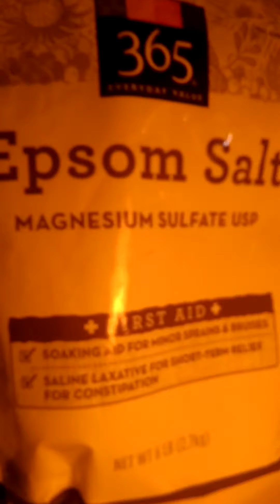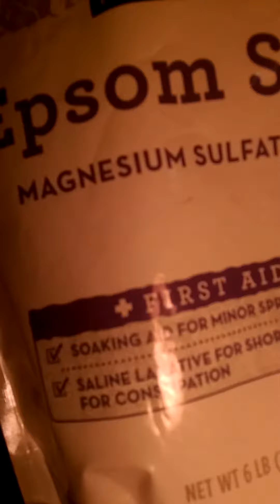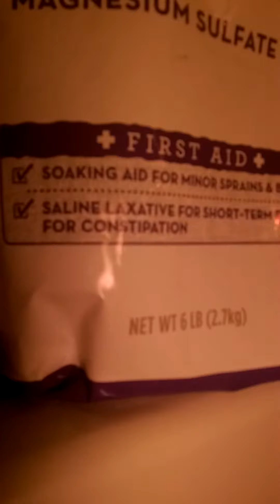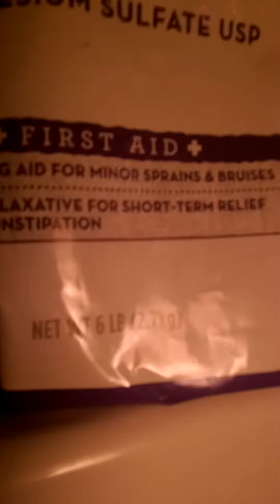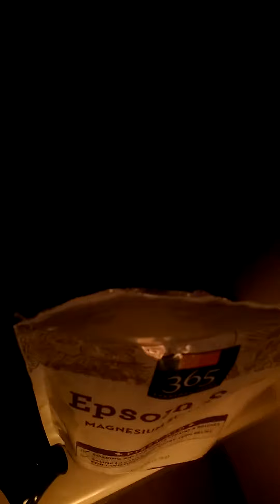EPSON SALT LIQUID LOVE BATH ELECTRIC RELAXATION